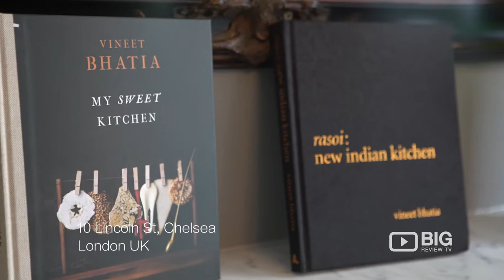Vineet Bhatia London, an Indian Restaurant in London serving Indian Food or Indian Cuisine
Welcome to Vineet Bhatia London, a journey into the culinary imagination of one of the world's greatest Indian chefs, Vineet Bhatia. Housed inside a splendid Georgian townhouse off the Kings Road, Vineet Bhatia London deals in tasting menu cuisine inspired by Indian flavours and shaped by the imagination and experience of award-winning chef restaurateur, Vineet Bhatia.

Vineet Bhatia London
10 Lincoln St, Chelsea, London UK SW3 2TS